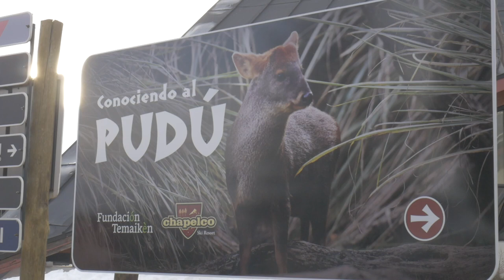Tetratlon Chapelco 2019: una gran carrera por la fauna silvestre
Una inolvidable jornada se vivió al cumplirse una de las fechas más emocionantes del calendario deportivo de Chapelco Ski Resort, este año sumando a Fundación Temaikèn como causa bandera. La 33° edición de la carrera multidisciplinas más importante de la Argentina, se corrió con la espectacular convocatoria de 440 corredores de todo el país y de Chile, apoyando la conservación de las especies nativas.

Se corrió por la vida. Se corrió por la naturaleza.

¡SUMATE a donar Fundación Temaikèn!